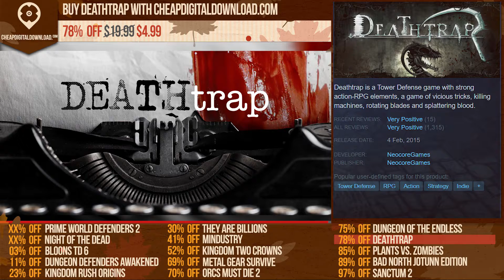Top 15 Best Tower Defense Games- September 2020 Selection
0:00 Prime World Defenders 2
0:20 Night of the Dead
0:40 Bloons TD 6
1:00 Dungeon Defenders Awakened
1:20 Kingdom Rush Origins
1:40 They Are Billions
2:00 Mindustry
2:20 Kingdom Two Crowns
2:40 Metal Gear Survive
3:00 Orcs Must Die 2
3:20 Dungeon of the Endless
3:40 Deathtrap
4:00 Plants vs. Zombies
4:20 Bad North Jotunn Edition
4:40 Sanctum 2